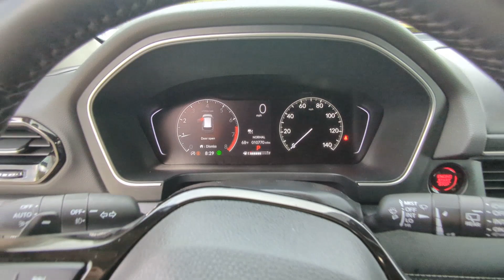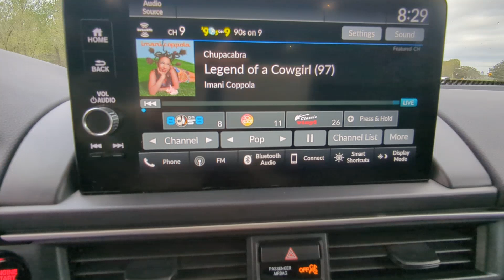2023 Honda Pilot EX-L 8 Passenger Natchez, Woodville, Gloster, Vidalia, Ferriday MS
Pre-Owned 2023 Honda Pilot EX-L 8 Passenger available at Natchez Toyota located in 335 Highway 61 South, Natchez, MS, 39120.
Stock#: 422031A - VIN#: 5FNYG2H43PB004377

Servicing the Natchez, Woodville, Gloster, Vidalia, Ferriday area.

Looking for your dream car? It could be the  2023  Honda Pilot.  Looking for a can-do family SUV? This stylish Pilot delivers a smooth, comfortable passenger experience with seating for up to eight, the latest in safety and connectivity technology, powerful performance, all-wheel-drive, and ample cargo space.  These are just some of the great options this vehicle comes with: Intelligent Auto on/off High Beams, Pre-Collision System, Lane Departure Warning, Keyless Entry, Back-Up Camera, Satellite Radio, Fog Lamps, Power Liftgate, Adaptive Cruise Control, Premium Sound System. You deserve to take the high road on every family adventure. Get behind the wheel of this powerful Honda Pilot today.